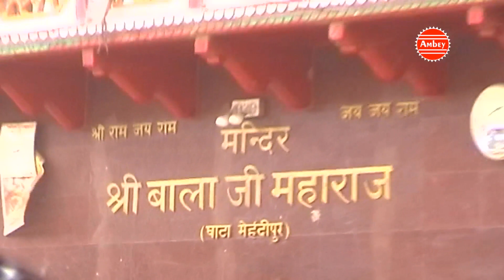Mehandipur Darbar Mai Aao Mehandipur Bala Ji Bhajan Anuja & Sandeep Bala Ji Devotional Bhajan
Song - Mehandipur Darbar Mai Aao

Singer - Anuja & Sandeep

Watch “Mehandipur Darbar Mai Aao" from Bhakti Bhajan Kirtan